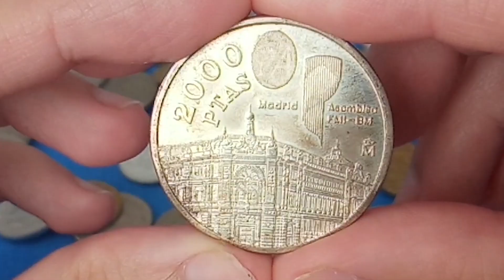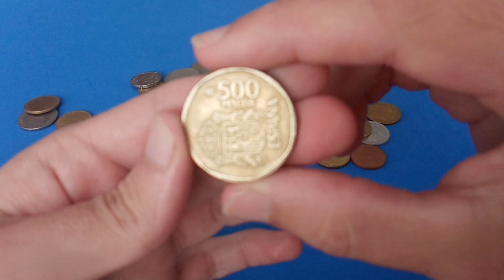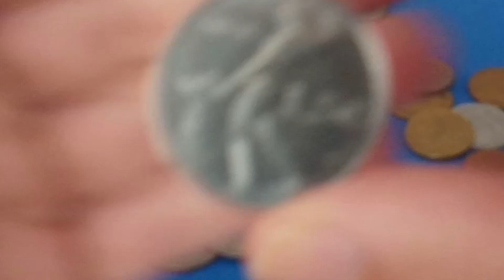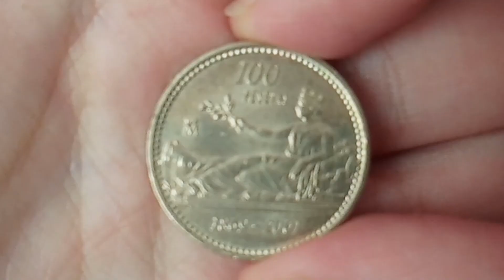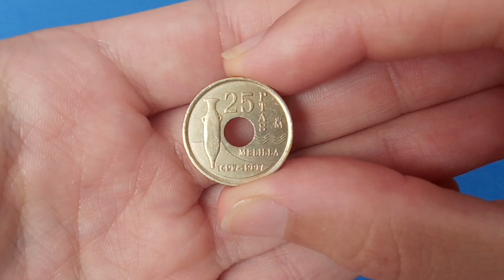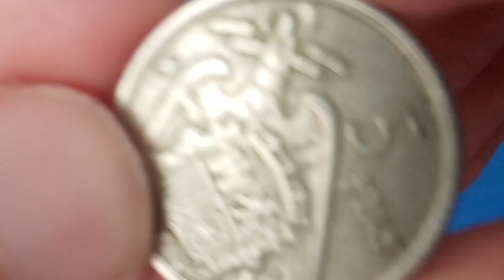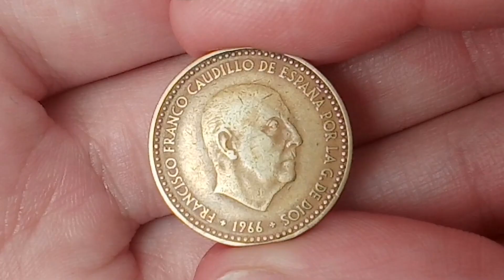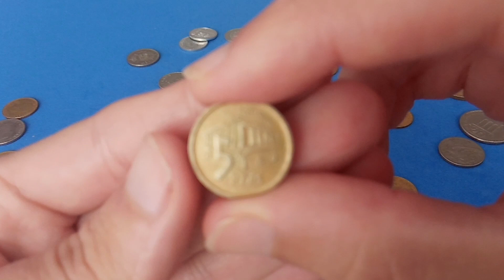🚩INCREIBLES PESETAS 😱 MONEDAS ANTIGUAS que tienes por casa ¿ VALIOSAS ? | El Mundo de las Monedas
No son las MONEDAS ANTIGUAS MAS VALIOSAS del mundo pero son unas monedas españolas increibles.
Monedas antiguas españolas de pesetas
que tenemos en casa guardadas de nuestros padres abuelos... La inmensa mayoría de las pesetas no son monedas valiosas, para que esas monedas sean valiosas tienen que ser monedas muy concretas y en un estado sin circular o muy muy bien conservado